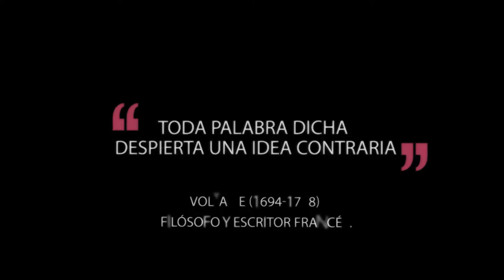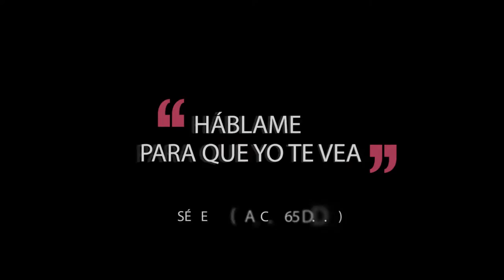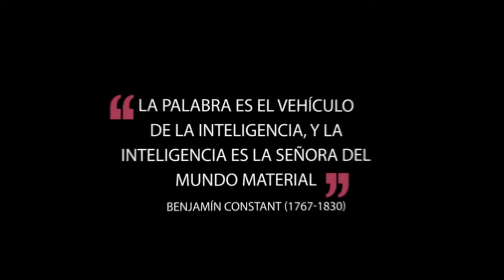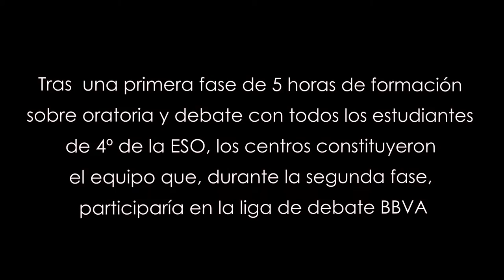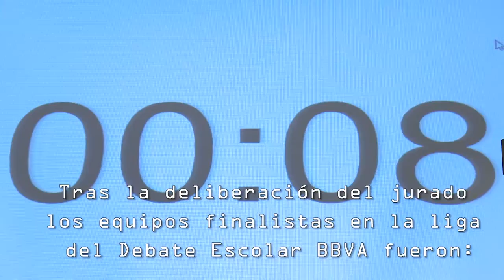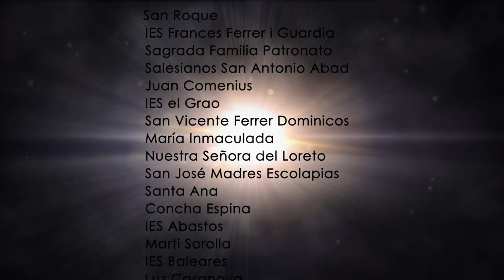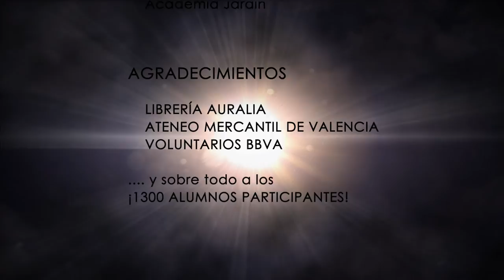LIGA DE DEBATE ESCOLAR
La práctica del debate permite a los jóvenes desarrollar las competencias necesarias para mejorar su capacidad de comprensión y expresión, las habilidades sociales y el desarrollo personal.

Investigar, organizar ideas, comunicar puntos de vista, argumentar enfoques, trabajar en equipo, criticar y opinar son algunos de los ingredientes de una práctica que abre el camino para mejorar la convivencia y fortalecer los lazos entre las personas.

La ligadebatEscolar es una iniciativa educativa de ACTIVA-T que tiene por objeto ayudar al desarrollo de la juventud en un entorno divertido y competitivo sin perder el rigor académico.